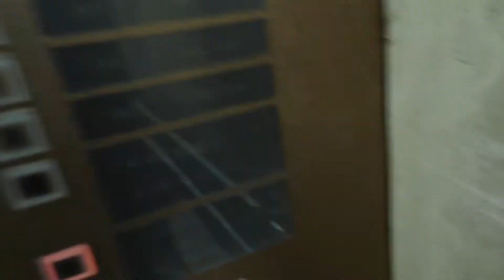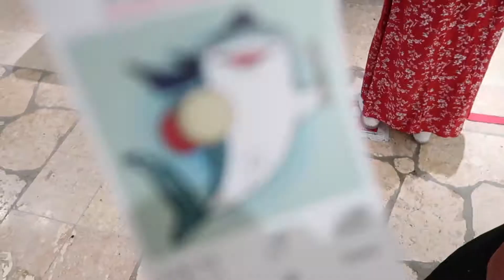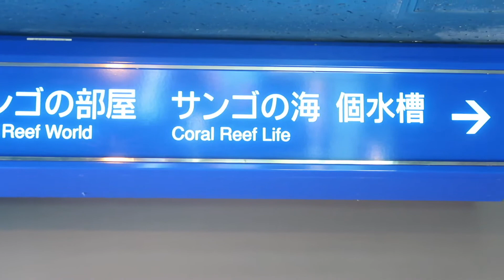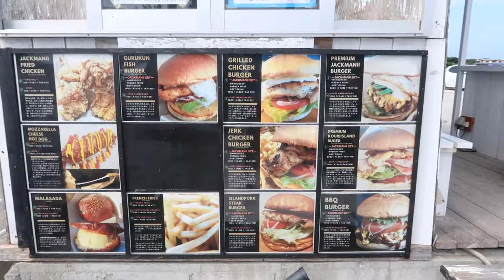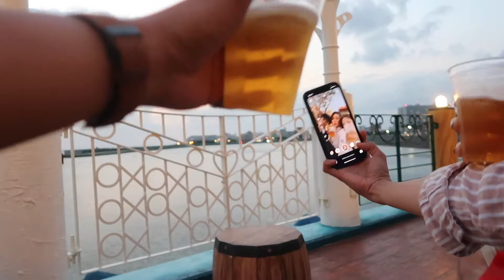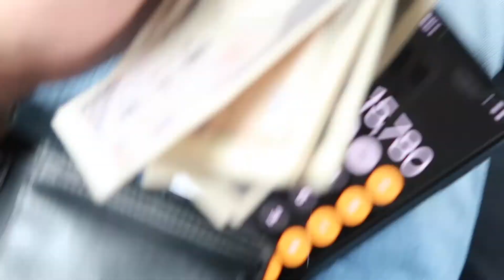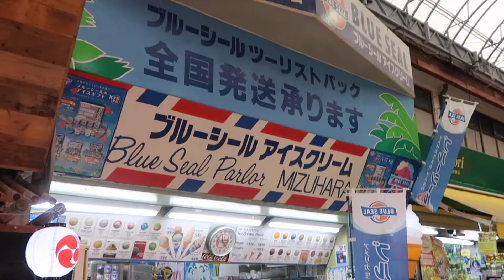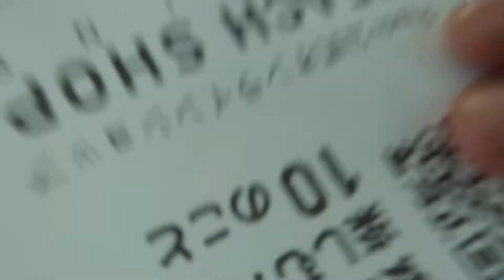OKINAWA | NABUSOG SA FREE TASTE | part 2